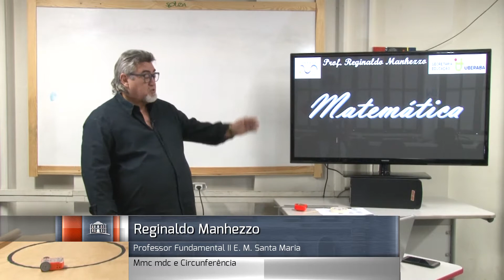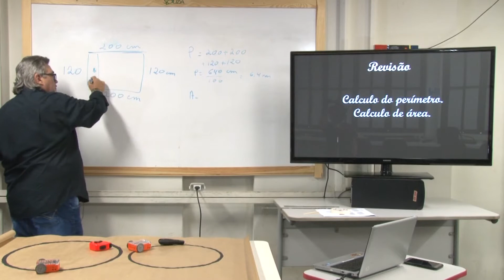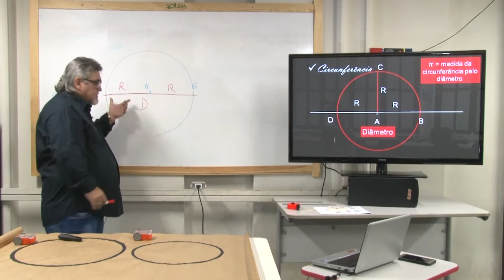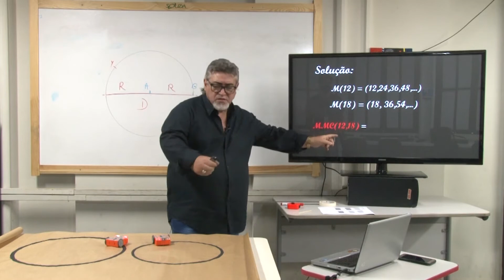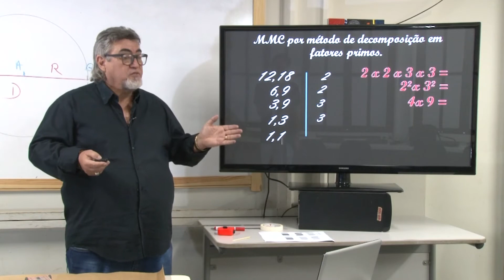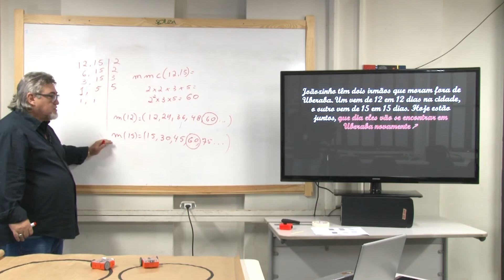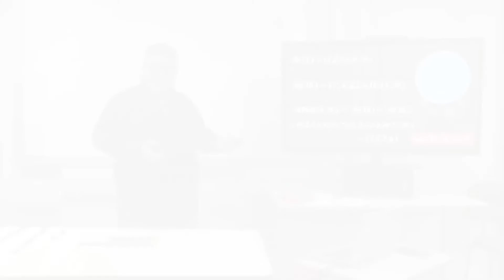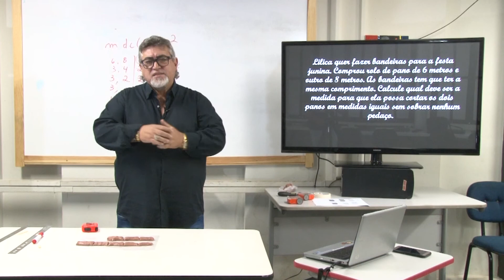Mmc, mdc e circunferência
Reginaldo Manhezzo, professor do Fundamental II - Matemática da E.M Santa Maria traz uma aula sobre mmc, mdc e circunferência para alunos do 6° e 7° anos de toda rede municipal.